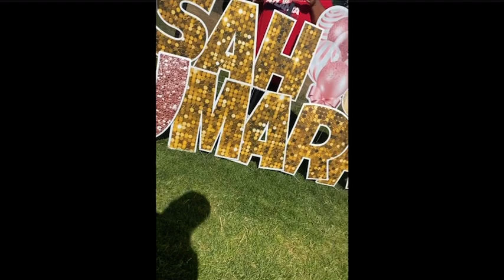Vonte & Isah’s Proposal 💍❤️